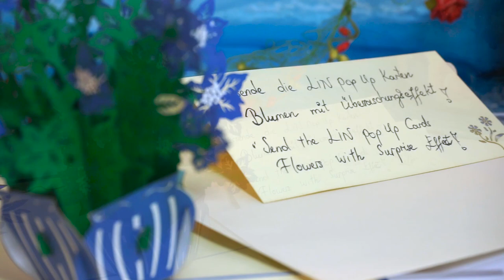LIN POP UP Karten | Geschenk Blumen Blau Geburtstag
1. alle LIN POP UP Karten Motive für alle Anlässe
2. interessante Tipps für pop up Karten selber basteln
3. 3D Puzzle